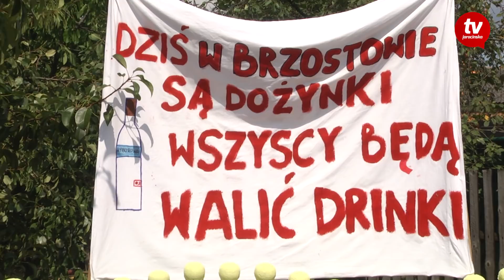Miejscowość zatopiona w Kukłach